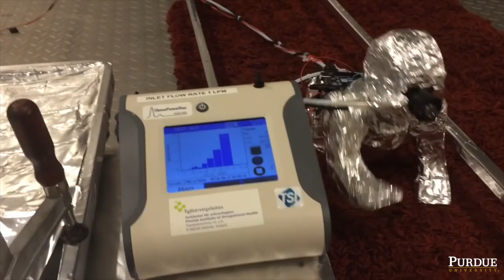Robotic Infant Design for Indoor Air Quality Research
Brandon Boor, Assistant Professor of Civil Engineering at Purdue University explains the design of the robotic infant built to collect dust particles and microbes resuspended into the air when babies crawl across carpet.  Read study findings